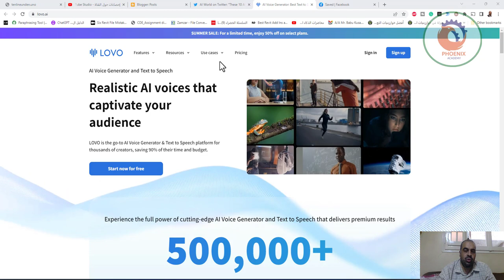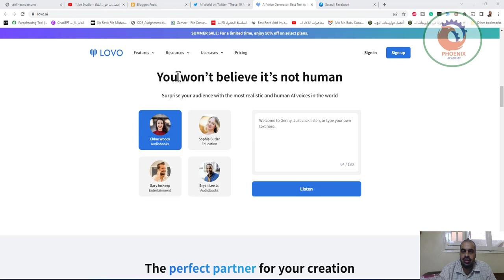تحويل النص إلى صوت lovo ai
❤️ روابط التواصل
✅ انستجرام